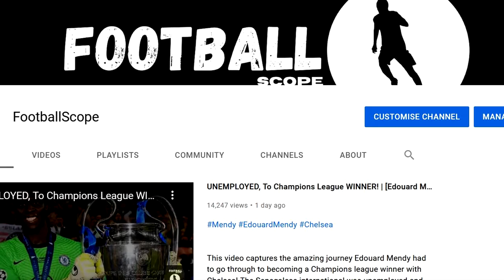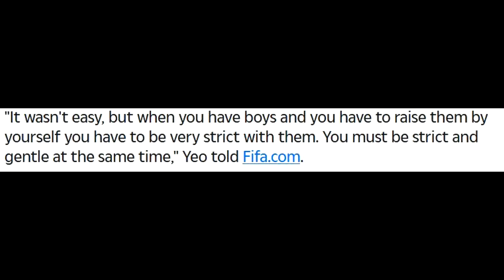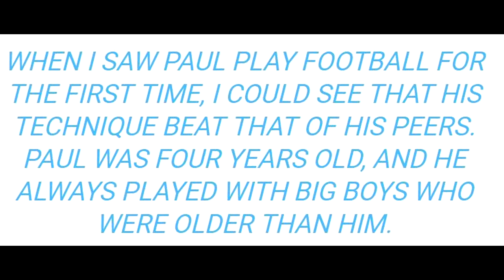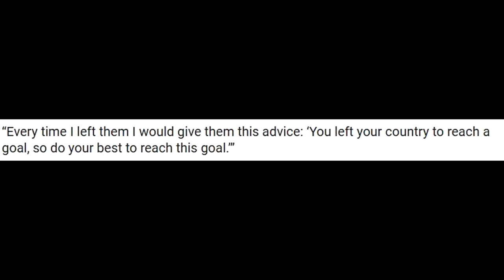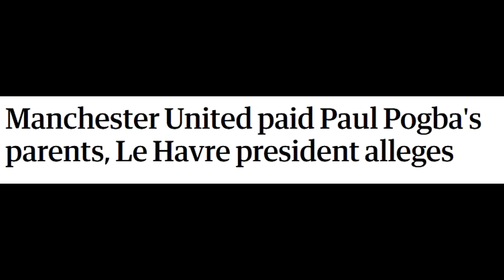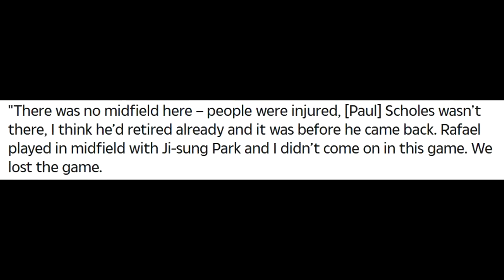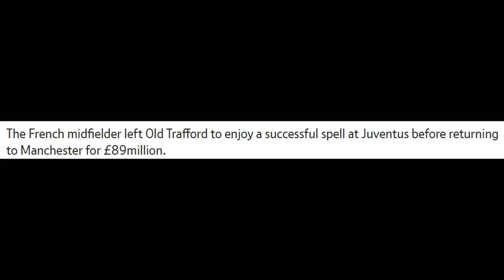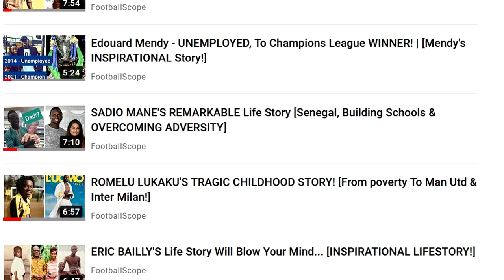Paul Pogba's Lifestory Is AMAZING! From The 'Hood' To Becoming The World's BEST Midfielder!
This football compilation captures Paul Pogba's best moments as well as his rise from when he was a child, to becoming a world class footballer. The Man Utd and French midfielder had a very humble beginning to his life and beat the odds to become a professional. From lows such as growing up in the 'hood', to highs such as winning the World cup in 2018, Pogba's journey has been amazing. It also captures Pogba's funniest moments, Pogba's dance moves, as well as his interactions with his brothers, family, and teammates like Jesse Lingard! Also shows his journey from Le Harve, to Manchester United, To Juventus, to then back to Man Utd.

Paul Pogba had a great Euro 2020 Euro 2021 campaign with France, despite France getting knocked out by Switzerland on penalties. This video does not have any footage or highlights of France vs Switzerland game! Also has the dispute between Sir Alex Ferguson and his agent Mino Raiola!

You Can Not Hate N'GOLO KANTE! His Humble Story So Far! [Rubbish Collector To World Cup Winner]